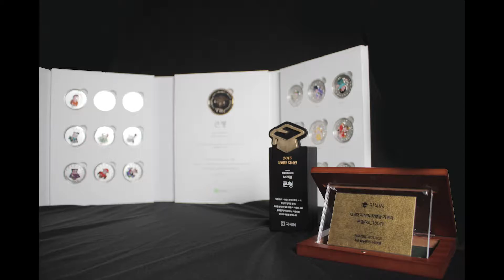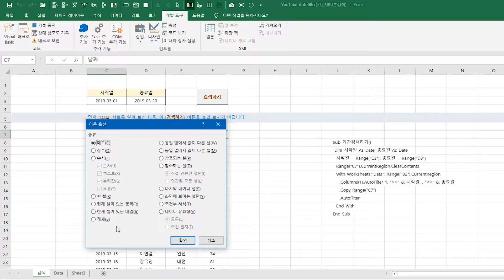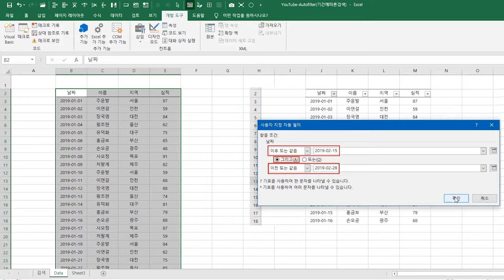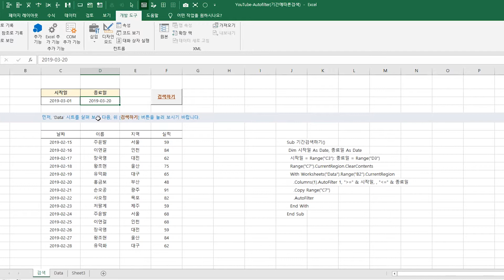엑셀고급필터로 특정기간 / 날짜 필터링 [데이터추출하는 매크로버튼과 기능]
템포가 빠르길 원하시는 경우 1.25  또는 1.5 배속으로
보시길 권장드립니다

1. PC 버전

[ 기간에 따른 검색 방법 ]

다른 시트의 전체 데이터테이블에서 날짜필드를 기준으로

특정기간에 해당하는 데이터만을 추출하는 매크로입니다.

0:00   오늘의 주제관련 요약
0:28   매크로 실행 및 시연
1:40   동일한 과정을 매크로 기록기로 실행
4:25   기록된 매크로를 최적화
4:37   특정 기간으로 필터링하는 매크로 완성
4:52   마무리

▼큰형 블로그에 다양한 공부자료가 있습니다▼